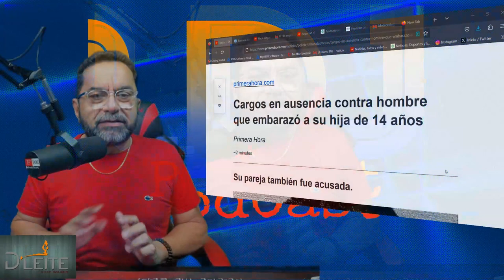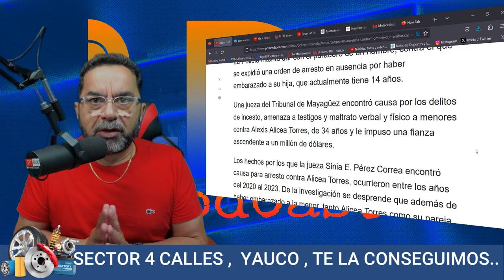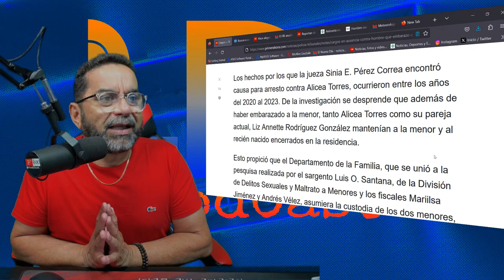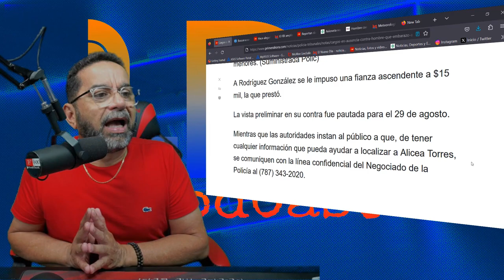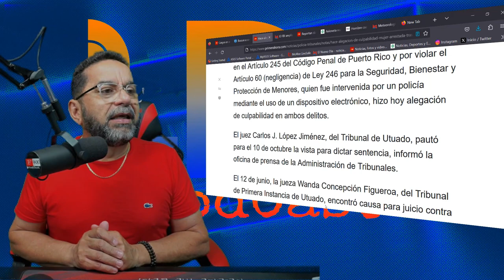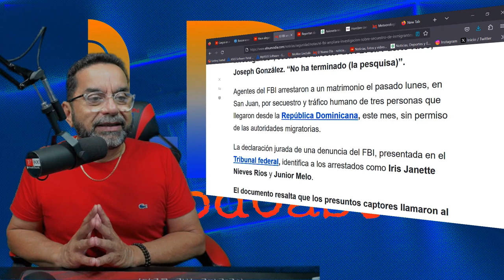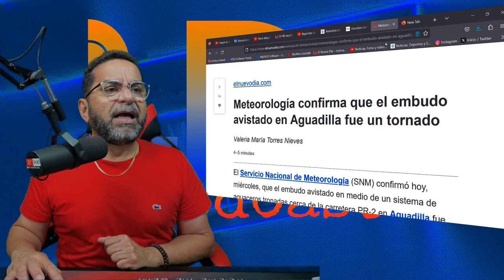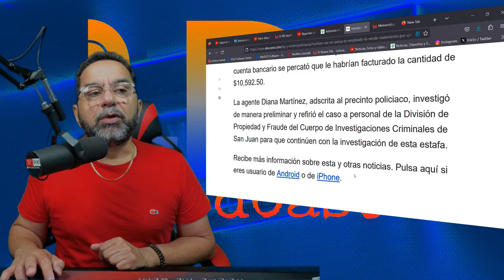ACUSAN EN AUSENCIA AL VIOLADOR DE SU HIJA DE 13 AÑOS EN LAJAS ,1 MILLON DE FIANZA